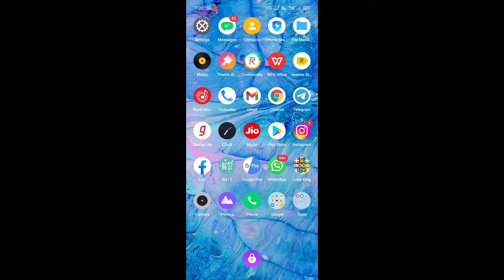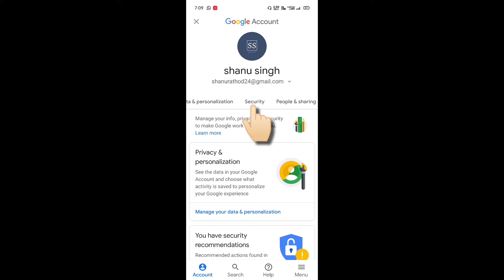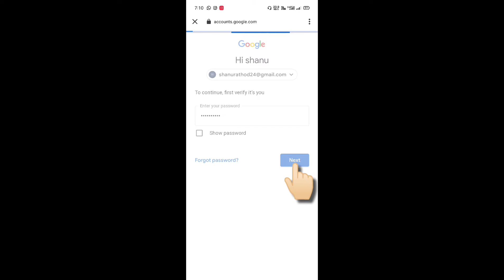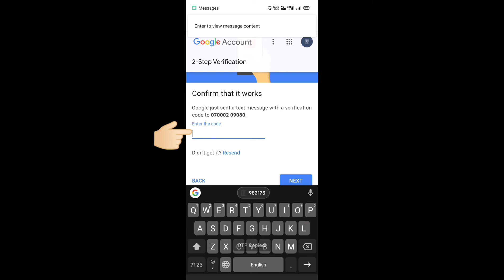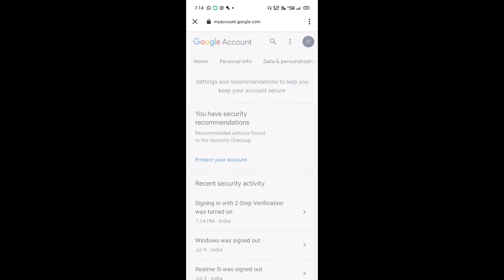Google Account Ka 2 Step Verification Kaise Kare | How To Turn On 2 Step Verification In Gmail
: Is video me maine ye bataya hai ki apne Google account ka 2 step Verification kaise karte hain, to is video ko dhayn se dekhiye aur step by step follow kijiye, aur agar video accha lage to video ko like kare sath hi humare channel ko bhi subscribe kar len.

gmail ka 2 step verification kaise kare
gmail account ka 2 step verification kaise kare
Google ka 2 step verification kaise kare
apne gmail account ka 2 step verification kaise kare
apne Google account ka 2 step verification kaise kare
2 step verification Google account
2 step verification gmail
2 step verification youtube channel
how to on 2 step verification in Google
2 step verification kaise kare
2 step verification kaise lagaye
gmail 2 step verification kaise kare
youtube 2 step verification kaise kare
gmail account ki protection kaise kare
how to secure Google account
how to secure gmail account
how to protect google account
how to protect gmail account
manage Google account
manage gmail account
Google account security setting
gmail account security setting
Google account ki security kaise badaye
gmail account ki security kaise badaye
Google account ki security kaise kare
apne Google account ki security kaise
gmail account ki security kaise kare
Google account hack hone se kaise bachaye
gmail account ko hack hone se kaise bachaye
koi hamara gmail account nahi khol paye uske liye kya kare
kisi ko hamare gmail account ka password pata ho to kya kare
koi hamara gmail account open na kar paye uske liye kya kare
youtube par 2 step verification kaise kare
2022